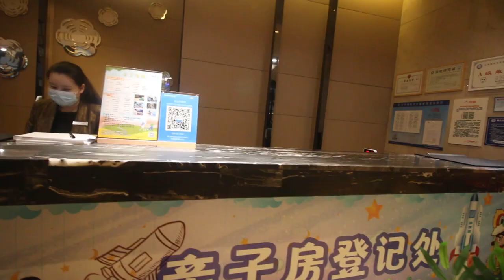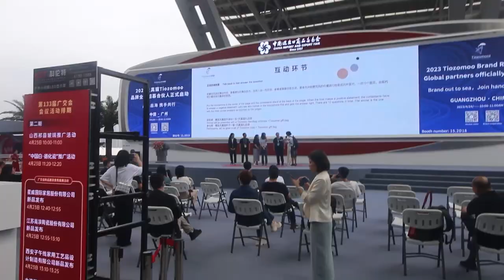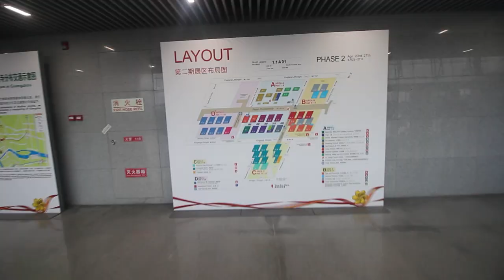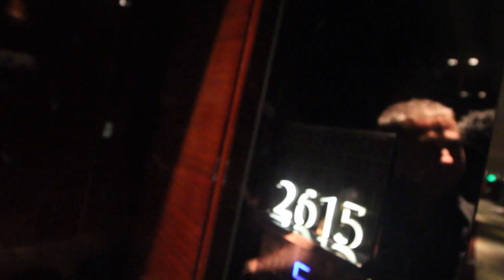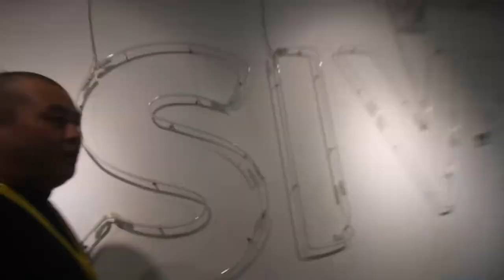Canton Fair Trip | April 2023